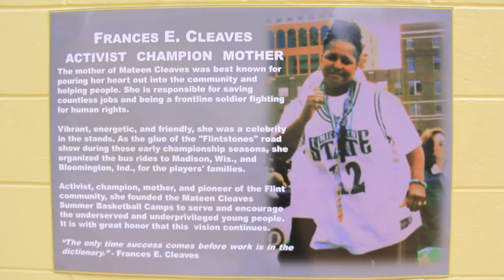Mateen Cleaves Interview – iFolloSports.com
For more information on Cleaves’ 1 Goal 1 Passion organization, go